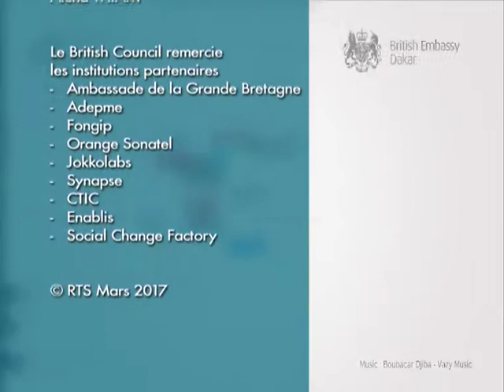Senegal’s GREAT Entrepreneur Season 3 finals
Five young business owners were selected in this year’s GREAT Entrepreneur competition. Who were these individuals and what projects were they defending before the four-member jury panel? Watch the finals to learn more and see who was named this year’s top GREAT Entrepreneur!